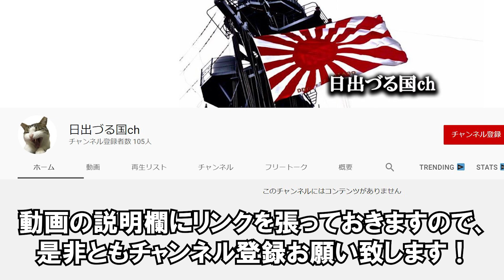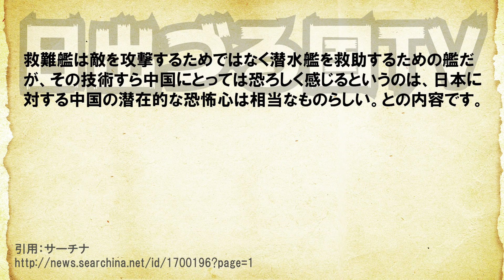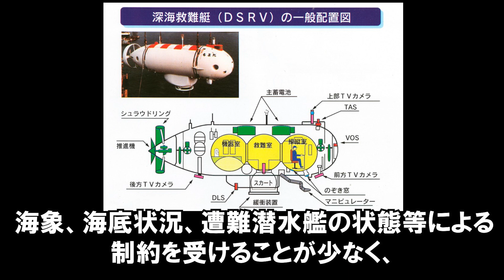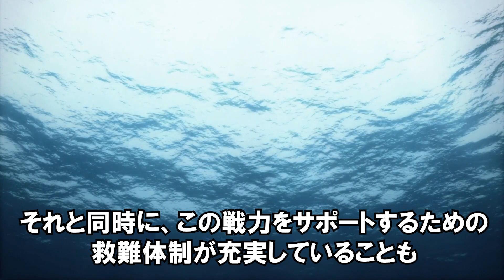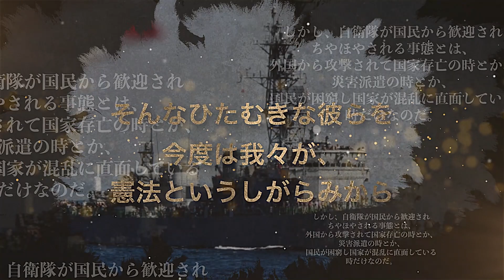中国メディアが「脅威だ！」と特筆？「海上自衛隊の潜水艦救難艦は世界トップクラス！」日本が誇る救難技術【日出づる国TV】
【IWC脱退】衝撃！オーストラリアが必死に隠してきた日本捕鯨の映像がヤバい！？【海外の反応】

【海外の反応】日本が実験大成功で世界に衝撃!!「さすが日本!!」革命的な「人工血液」開発に鳴り止まない称賛と驚きの声が続出...!!【グレートJAPANちゃんねる】

【韓国の反応】韓国版Amazonで旭日旗問題と物流センターが同時炎上、あの巨大事件を彷彿とさせる事態に…国民請願も開始されクーパンが窮地に

タイム誌に登場した文在寅が特大級の爆弾発言を連発する、文在寅を表紙にした米TIME誌が徹底的に文在寅を貶す、一方、韓国大統領府がG7捏造写真また掲載⇒G8は諦めた模様ｗ【カッパえんちょー】